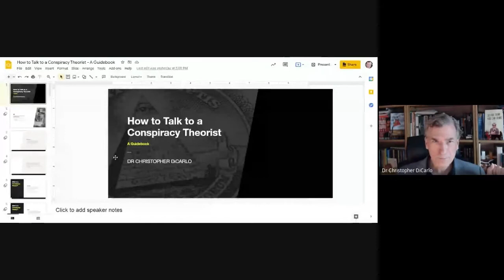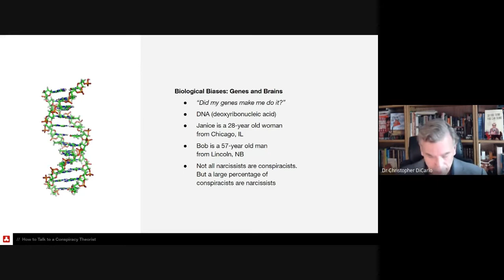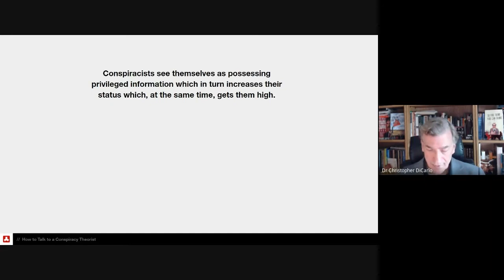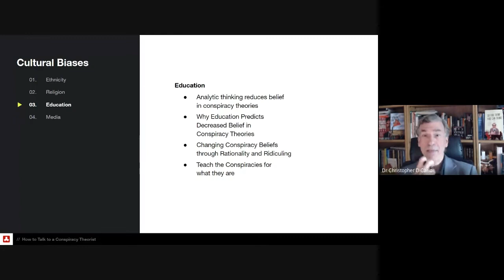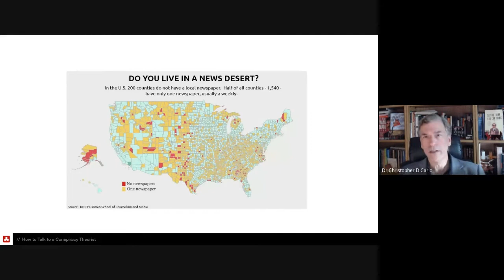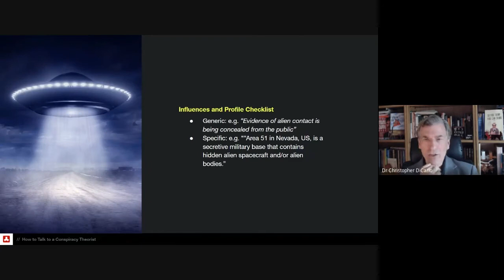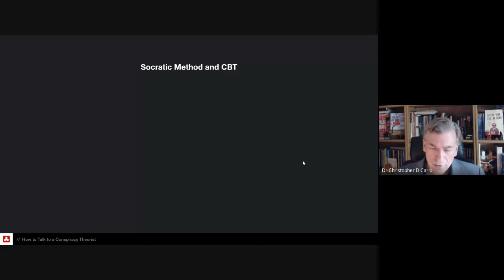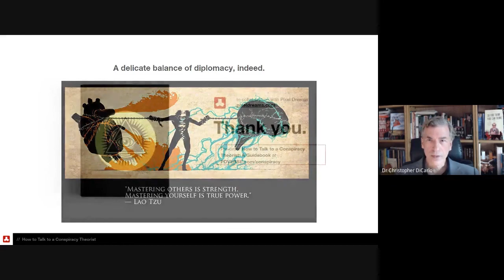Critical Thinking VS Conspiracy Theories (2021-06-18)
A FRIducation presentation by Dr. Christopher DiCarlo, award-winning lecturer and author, Dr. DiCarlo spent years researching the phenomenon of conspiracy belief. His upcoming book, “How to Talk to a Conspiracy Theorist”, tackles the increasing belief in alternate truths by examining the cultural, technological, and psychological factors that create them.